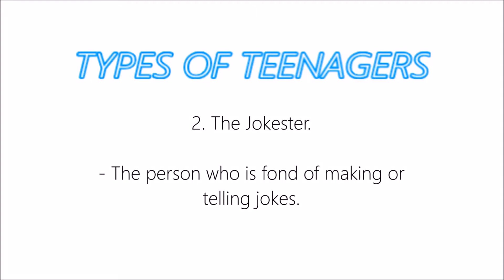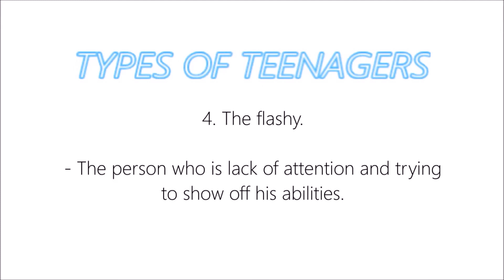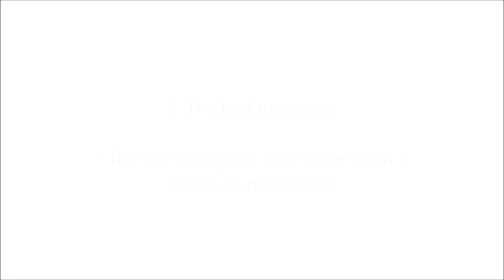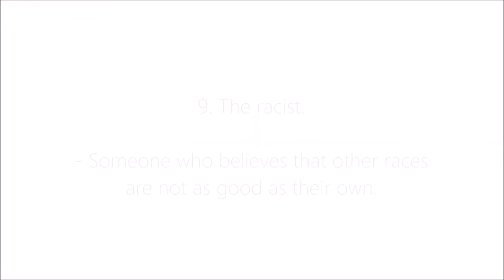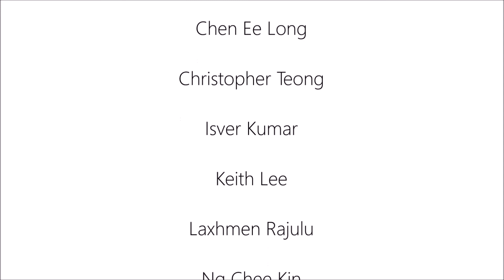Types Of Teenagers | RajanProductions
(SORRY FOR THE TYPOS) :)
There are various types of teenagers in this 21st century. Here are some examples.

STARRING :

BERTRAND LAU

SPECIAL THANKS :

THE LOOT CHEST @ Da;men USJ 1